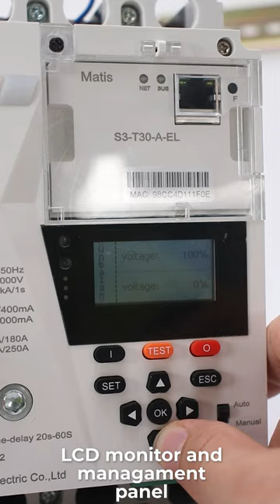SMART MCCB WITH REMOTE CONTROL